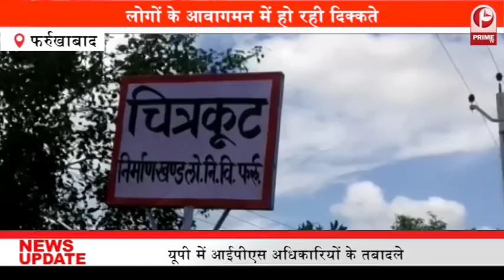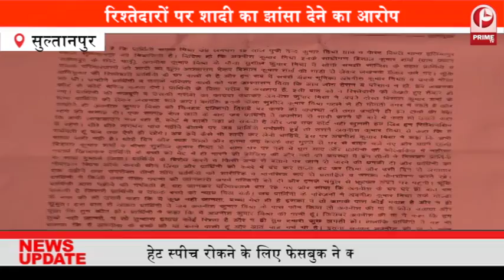त्यौहारों को लेकर अलर्ट दिखी पुलिस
फतेहपुरके सदर कोतवाली क्षेत्र में आने वाले त्यौहारों को लेकर पुलिस अलर्ट हो गई है. बाकरगंज इलाके में एसपी प्रशांत कुमार के आदेश पर पुलिस ने फ्लैग मार्च किया है. साथ ही अगर अचानक कभी हालत बिगड़ जाए तो उस पर कैसे नियंत्रण किया जाए...इस बारे में भी पुलिस कर्मचारियों को ट्रेनिंग दी गई... एसपी ने बताया कि आने वाले दिनों में त्योहारों के मद्देनजर पुलिस को सतर्क किया गया है...कोराना संक्रमण काल के दौरान किसी भी तरह से भीड़ को इकट्टा नहीं होने दिया जाएगा... साथ ही लोगों से घरों में रहकर शांतिपूर्ण तरीके से त्योहार मनाने की अपील भी की गई है.